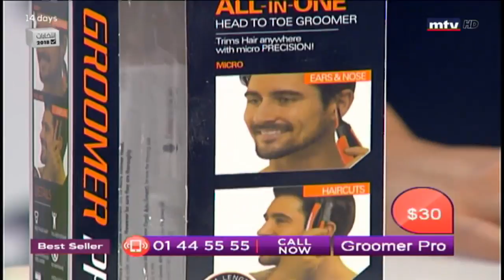Best Seller - 22/04/2018